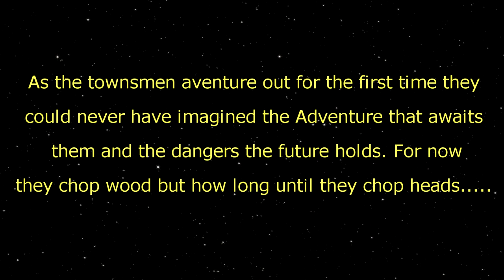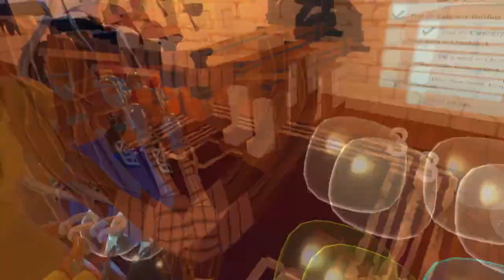a Township Tale: Quest to build my sword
A link to the discord that shows how to get started is